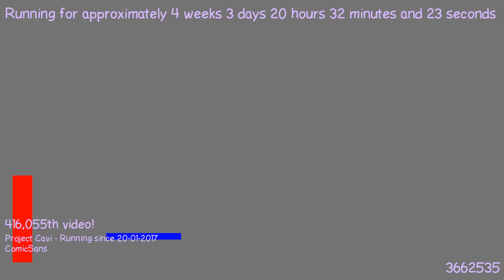1487702201 - Webdriver Cavi - F_1